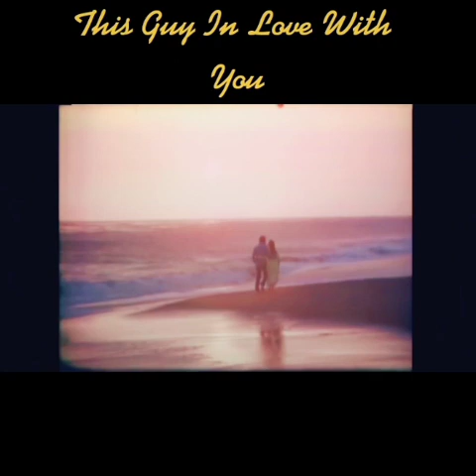Herb Alpert - This Guy In Love With You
Herb Alpert (born March 31, 1935) is an American trumpeter who led Herb Alpert & the Tijuana Brass in the 1960s. During the same decade, he co-founded A&M Records with Jerry Moss. He is an artist who paints and sculpts abstract expressionist works and is a philanthropist with his wife, Lani Hall, through the Herb Alpert Foundation. His career as a musician includes recording five No. 1 albums and 28 albums on the Billboard magazine album chart, fourteen platinum albums, fifteen gold albums, and nine Grammy Awards. He has sold 72 million records worldwide.[1] Alpert is the only musician to hit No. 1 on the U.S. Billboard Hot 100 pop chart as both a vocalist ("This Guy's in Love with You", 1968) and an instrumentalist ("Rise", 1979).